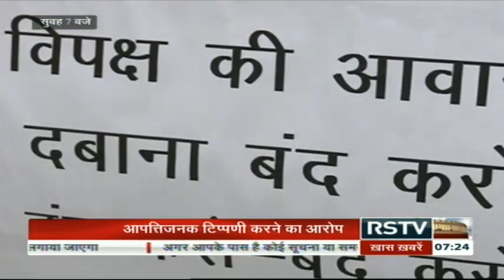Hindi News Bulletin | हिंदी समाचार बुलेटिन – Nov 27, 2015 (7 am)